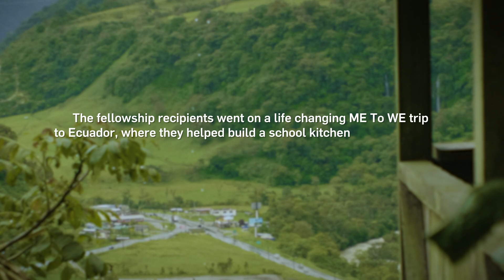DHL and WE Host Young Change Makers on Life Changing Trip to Ecuador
Description
In August 2018, Express U.S. CEO Greg Hewitt accompanied six exceptional DHL Youth Volunteer Fellowship Award winners into the Amazon rainforest to experience the true power of a ‘minga’ –  a way of Ecuadorian life. The group participated in an immersive volunteer experience and worked side-by-side with locals on the WE Village development projects. See we.org/DHL for more information on the DHL Youth Volunteer Fellowship Award program.